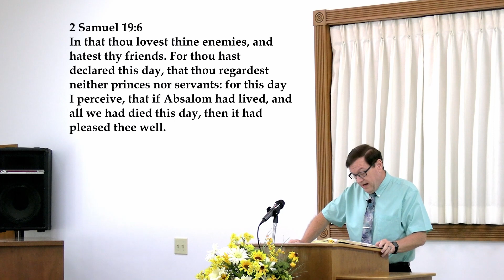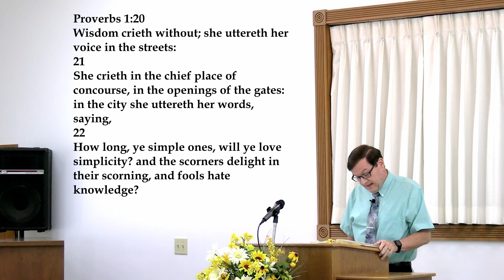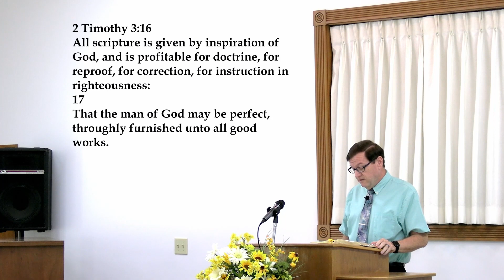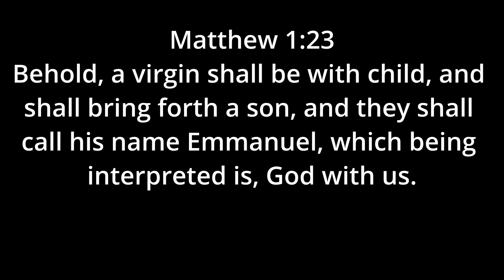08/06/2023 Devotional - The Importance Of Reproof; 2 Samuel 19:1